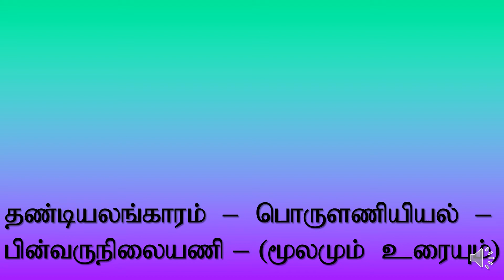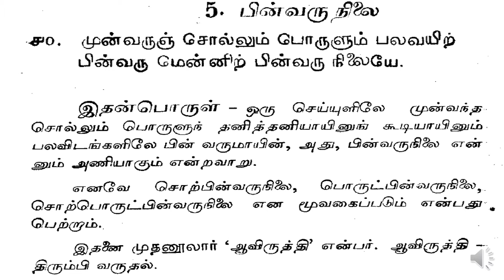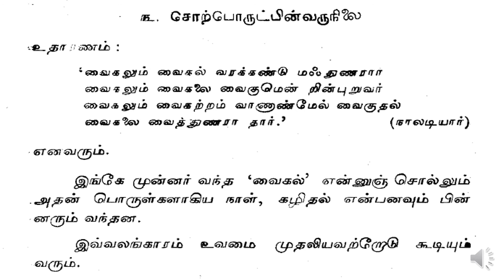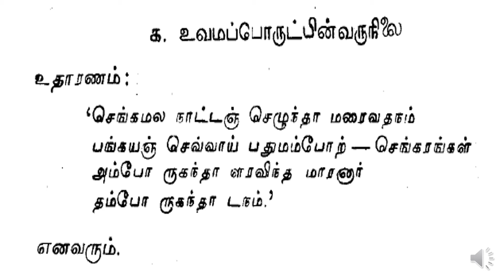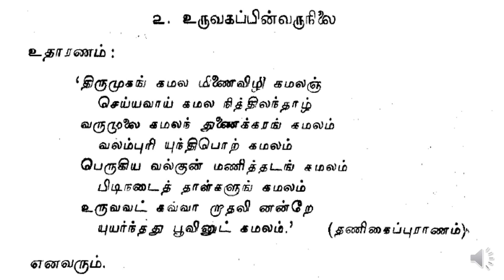தண்டியலங்காரம் - பொருளணியியல் - பின்வருநிலையணி - (மூலமும் உரையும்)